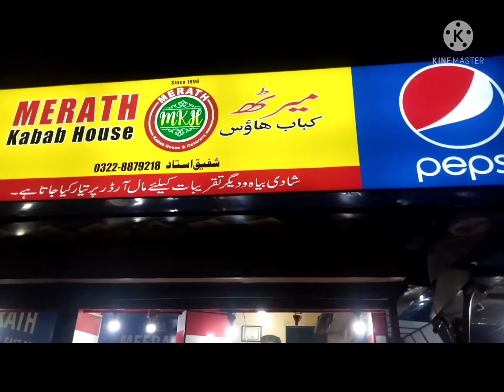Picking order with happy evening..from Merath kabab house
Video title=   panda rider
writer =          masood
actor =           ＭＡＳＯＯＤ
hey friends kya hall hain.I hope ao sb thk hno gy dostoo ya video kafii mehnat ky bad banii hai.  agr video achi lagy to 👍 like zorro        Karin

mujy umeed hai ap ko ya video pasand ae gi agr video achii lagy tu like krain👍
agr ya video apny dostno ko dakhna chaty hain tu share👫 krain
agr ap humy video ky bare ma koch batana chaty hain tu comment👌ma likhoo

Dosto sab sy important is channel ko "subscribe 🤝 kr do or bell☝wale icon ko b press krain tha k humarii her new video ap ko sub for sy phly dakh sakhoo